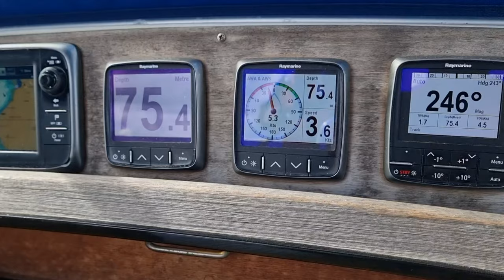Sailing on the River Clyde - 4k Drone Video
An excellent afternoon aboard the "Scooby-Doo" sailing from Inverkip to Wee Cumbrae. Landing the drone on a moving boat isn't as easy as it looks 😂